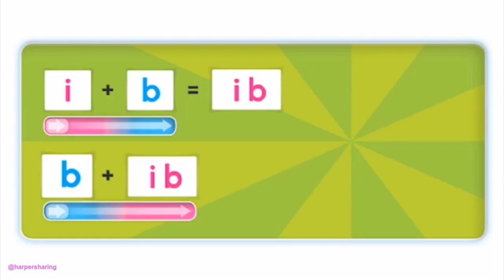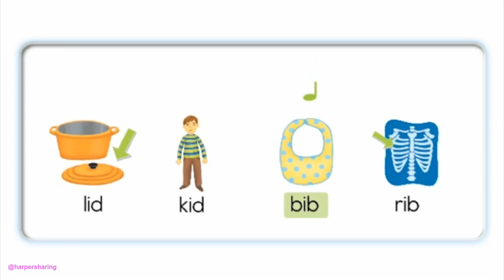Oxford Phonics World Level 2 ib